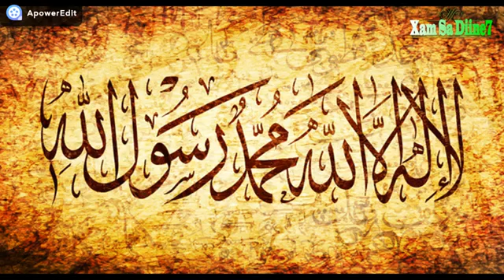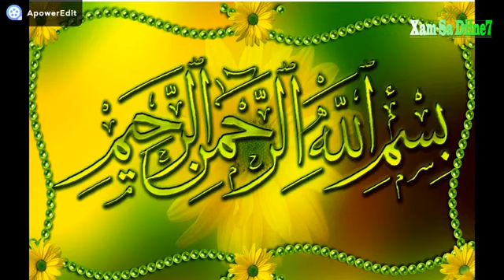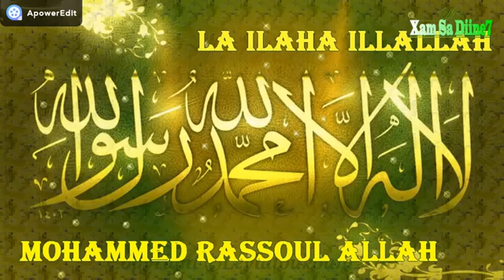vie de Prophète IDIRISA cheikh Ahmed tijan ndaw 2